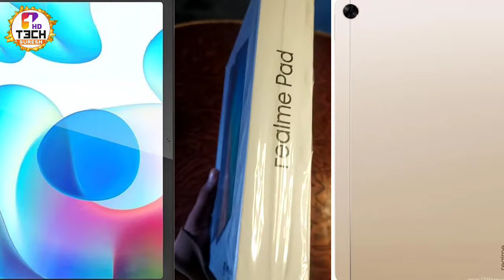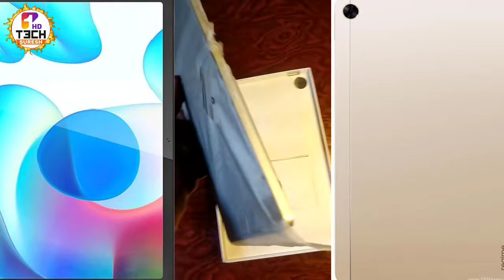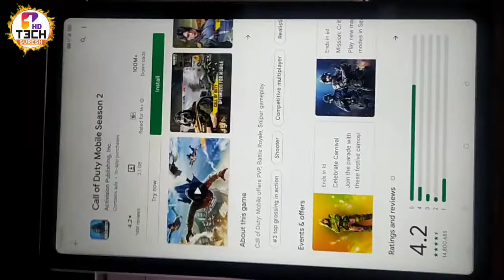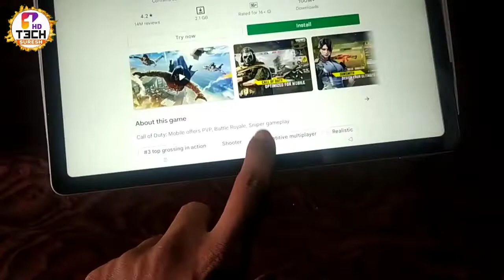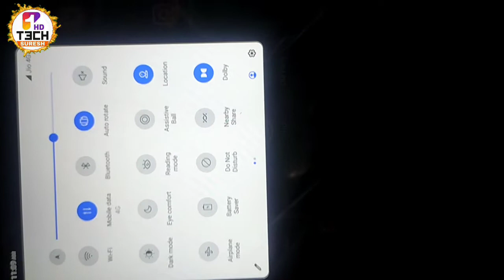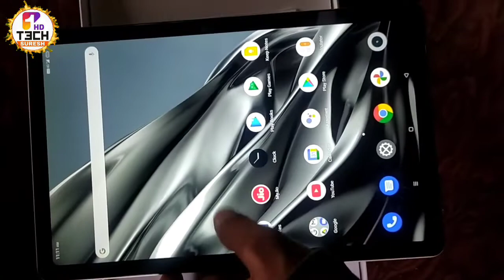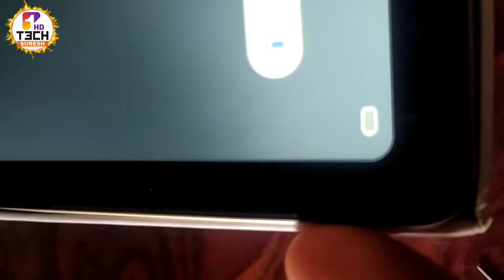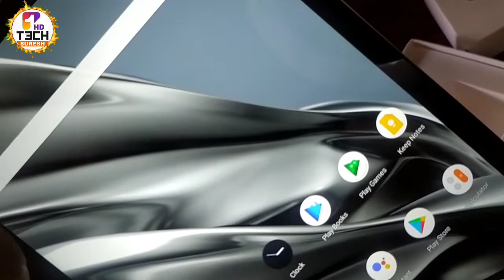New Realme Pad Tablet Unboxing & Reviews 🔥 Best Budget Tablet 4G Volte |Cheap Price Best Tablet 2022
Tablet About Key Specs :
4GB RAM | 64GB ROM | Expandable upto 1TB
26.42 Cm (10.4inch) WUXGA + Display
8 MP Primary Camera | 8 MP Front Camera
Android 11 | Battery 7100 MAh Lithium lon
Ideal Usage : Entertainment , Gaming
Voice Call (Dual Sim, GSM)

20k Under Best Price Tablet 2022
20k Price Range Under Best Tablet 2022
Best Tablet 2022
Tablet 2022
Low Budget best Tablet 2022
Best Tablet india number 1 Tablet 2022
Best Tablet 2022 Low Price
Tablet Unboxing 2022
Best Tablet Unboxing 2022
Realme Best Tablet Unboxing 2022
Realme
Sabse sasta tablet 2022
Best Gaming Tablet 2022
Realme pad Gaming Test
Realme Tablet Gaming Test 2022
Realme pad tablet pubg game test 2022
realme pad tablet free Fire game test 2022
Realme Pad tablet Call of duty Game test 2022
Low price Tablet 2022
Realme Tablet Features
Unboxing Tablet Video 2022
Realme pad Sasta tablet 2022
Realme Pad tablet battery backup test 2022
best company Tablet 2022
realme tablet battery backup

Credit Song : - Ncs

Share Video with Family  &  Friends 💛

                  Thanks___for____watching 👀